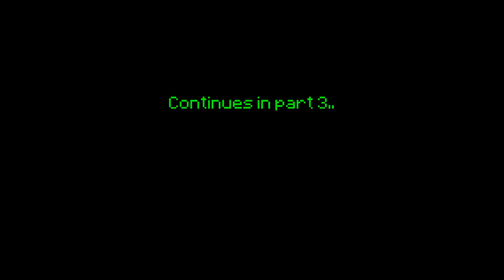Minecraft Beta 1.8 - Gameplay part2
Some gameplay for the new beta 1.8. Nothing special, just me gaming on.
For the info on all new features, updates, fixes and such in this release, and all others as well, go here: